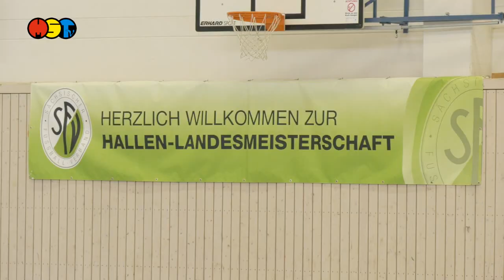DSC stellt D- Junioren Hallenmeister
So sehen Sieger aus. Als die sich D Junioren des Döbelner SC zur Endrunde Futsal- Landesmeisterschaft aufmachten, hatten die wenigsten daran geglaubt. Keine angst vor großen Namen. Denn auch die Erzgebirge Aue Dynamo Dresden oder RB Leipzig wird auch nur mit Bällen gespielt. In der Vorrunde setzten sich die Kicker um Trainer Thomas Kolbe gegen Eilenburg, Neugersdorf durch. Lok Zwickau nahm den Stiefelstädtern einen Punkt ab. Trotzdem zogen sie als Erster der Gruppe B ins Halbfinale.
In der Gruppe A spielten mit Leipzig, Dynamo und Aue gleich drei Nachwuchsleistungszentren um die Qualifikation für das Halbfinale. Vierter im Bunde war Langenau. Die Langenauer entpuppten sich als Favoritenschreck. Die Fortuna ungeschlagen schafften es in der  Gruppe A nur auf Platz 3. Leipzig und Aue qualifizierten sich für das Halbfinale.
RB Leipzig schlug den FC Eilenburg mit 3:1.
Im anderen Halbfinale hatte es der FC Erzgebirge Aue schwer, denn die Döbelner hielten dagegen. Schließlich mussten sich die Erzgebirgler nach dem Sechsmeterschießen 2:3 geschlagen geben. Trotzdem glaubten nur wenige an die Sensation - die Endrunde D- Junioren um die Futsal-Landesmeisterschaft 2019/2020 gewann der Döbelner SC. Im Finale hatte RasenBallsport Leipzig mit 2:1 das Nachsehen.